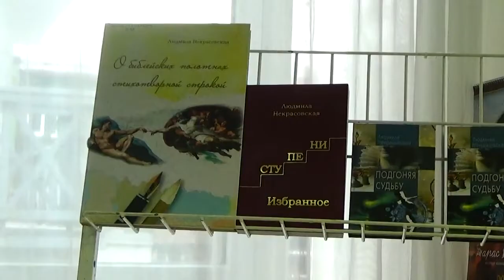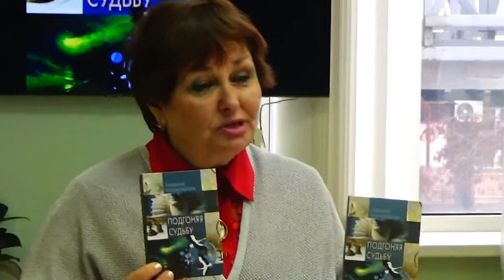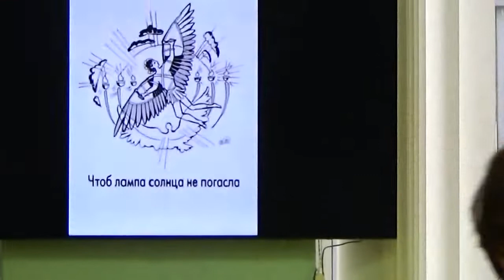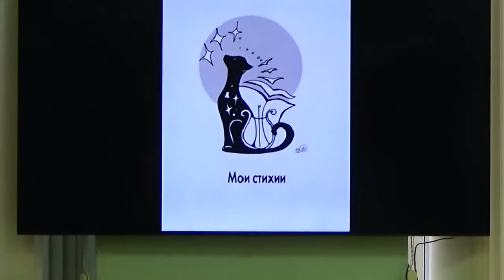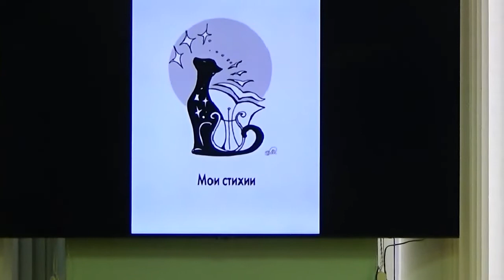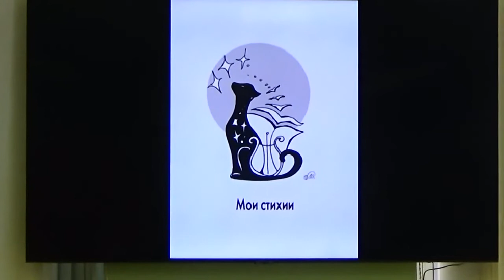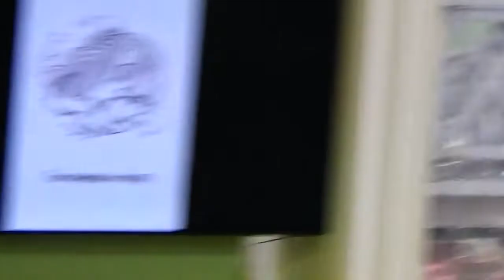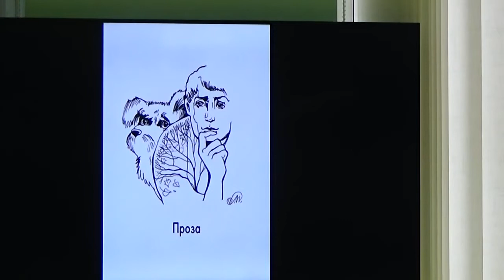Творческий вечер и презентация нового двухтомника поэтессы Людмилы Некрасовской. Полезные советы.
Людмила Некрасовская

Некрасовская Людмила Витальевна, родилась в г. Бендеры МССР.
С отличием закончила Днепропетровский горный институт, занималась наукой.
В 2009 за вклад в развитие культуры награждена медалью «За заслуги перед Днепропетровском».
    В настоящее время:
  Почетный гражданин искусства (2007, Мадрид).
    Лауреат лит. премий «ЗОЛОТОЕ ПЕРО РУСИ» (2008), «Славянские традиции» (2010), «Свой вариант» (2012), лит. премий им. Даля (2011), им. Каплана (2011),  им. Снежиной (2009), им. Светлова (2008), им. Матусовского (2006),  им. Вышеславского (2004, 2005, 2006, 2007, 2008), лауреат десятков международных поэтических фестивалей и конкурсов. Более 100 стихотворений положено на музыку композиторами Украины, США.
   Член Национального союза писателей Украины, председатель Днепропетровской областной организации «Конгресс литераторов Украины, член Международного профессионального союза писателей и журналистов (Лондон), Творческого совета Международной ассоциации граждан искусства (Мадрид), член Международного Сообщества Писательских Союзов, член правления Конгресса литераторов Украины (Киев), член Международного творческого объединения Детских авторов (Иерусалим).
   Автор и ведущая международных литературно-музыкальных проектов «Современная поэзия мира» и «Города мира», председатель творческого совета международного проекта «Поэтическая Библия». Председатель оргкомитета Международного фестиваля литературных изданий и авторов «Редкая птица», член редколлегии Международного литературного альманаха «Форум».
Руководитель литературной студии «Уголек» Национального технического университета «Днепровская политехника».
Автор  25-х книг, изданных в Украине, Израиле.
   Печаталась в литературных журналах, альманахах, антологиях Украины, России, США, Испании, Израиля, Великобритании, Германии, Греции, Канады, Голландии и др.
   Стихи переведены на многие языки..